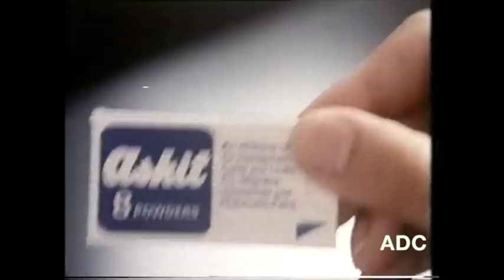Scottish TV announcer Steve Hamilton in-vision 27th December 1986